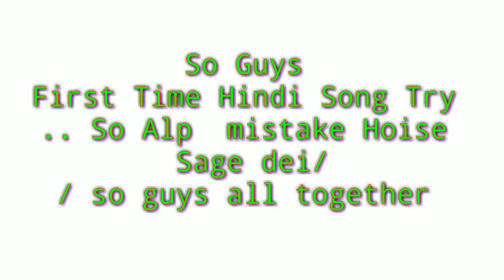//Hindi Cover Song /Original Singer Kumar Sanu Cover Singer By Sajid Gayak /// Official Released ///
Just Try
//Hindi Cover Song /
Original Singer
Cover Singer
SajidGayak /// Official Released ///